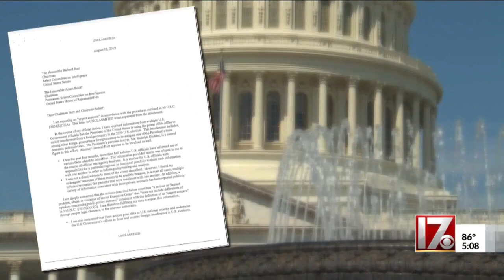Military housing, impeachment thoughts from Sen. Tillis' visit to Ft. Bragg